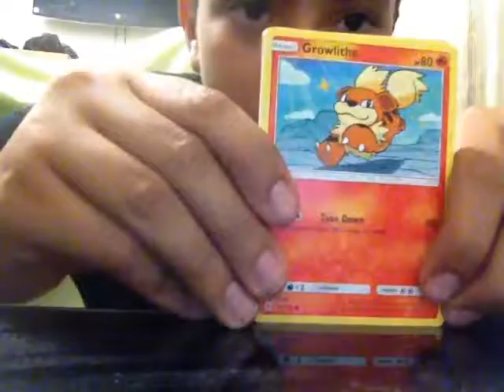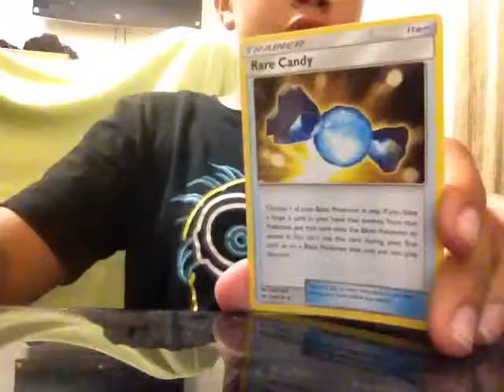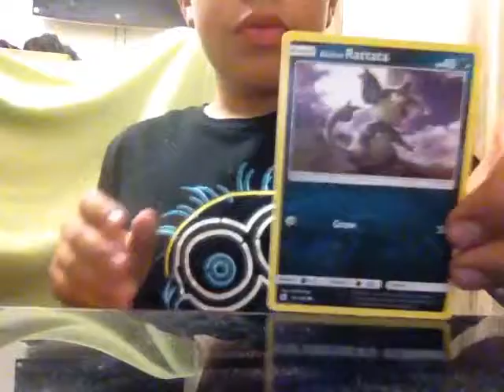Pokemon sun and moon unboxing